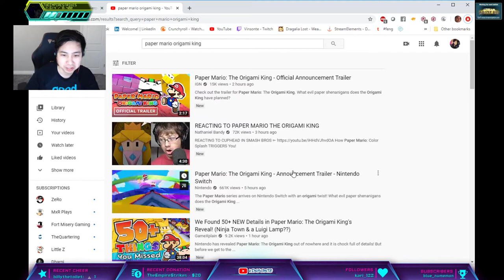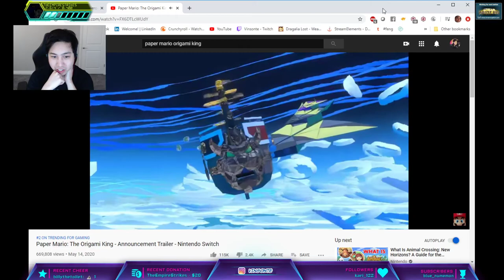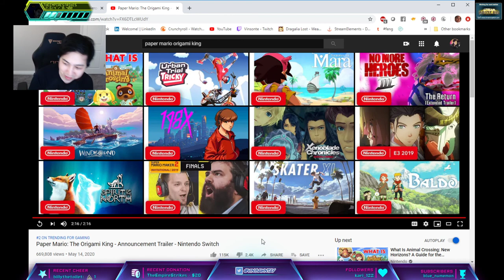Paper Mario: The Origami King - Announcement Trailer - Nintendo Switch - Reaction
REACTION TIME!